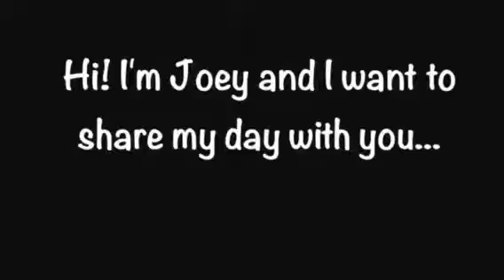joey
Joey would love a home with no children, and on the quieter side.. He loves long hikes, car rides and hanging out with friends.  He knows commands and loves to perform them for you.